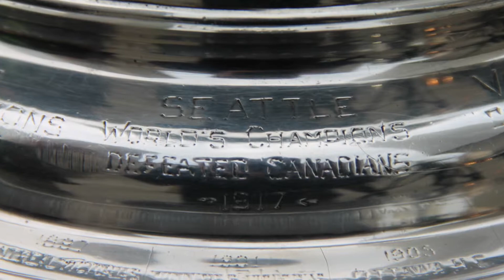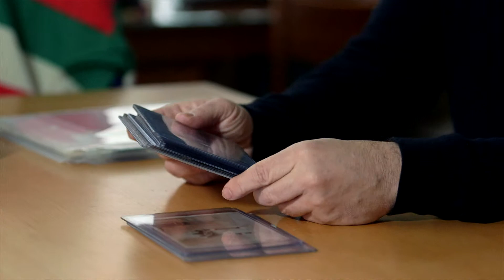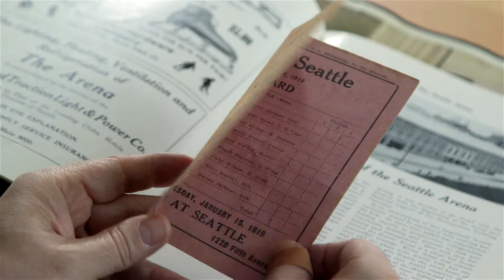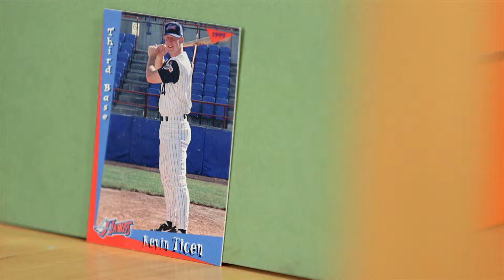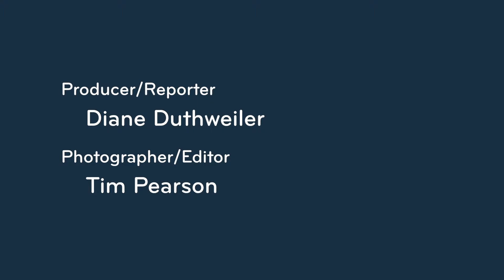CityStream: Seattle’s Stanley Cup Story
New author Kevin Ticen is more accustomed to a slider than a slapshot. But he took a break from baseball to focus on another sport. The UW standout had a fascination with the Seattle Metropolitans, the first American team to win the Stanley Cup, and it led to "When It Mattered Most." It's a story where victory, love, and war tangle like hockey sticks on ice. Diane Duthweiler has more on the author's life and the inspiration behind the book.